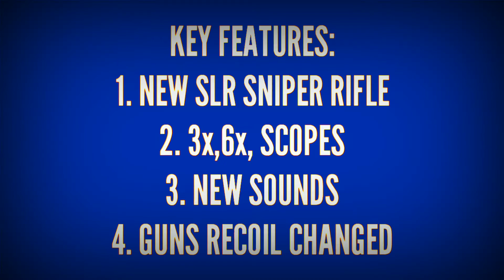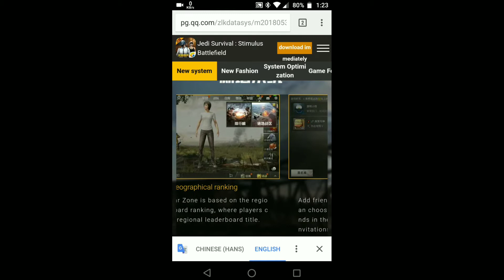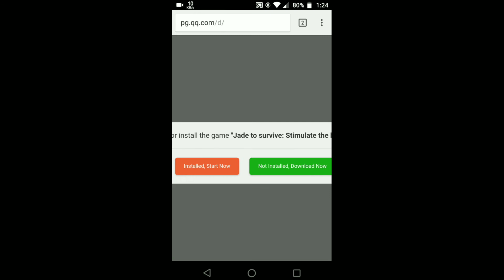PUBG V0.7.1 APK Download || Pubg 0.7.1 apk download link || new version PUBG 0.7.1 FOR ANDROID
PUBG Mobile New 0.7.1
Key Features
Slr sniper rifle , 3x and 6x scopes.
and Game sounds and guns recoil are changed.

DESCLAIMER : This Channel Does Not Promotes Any illegal content ,